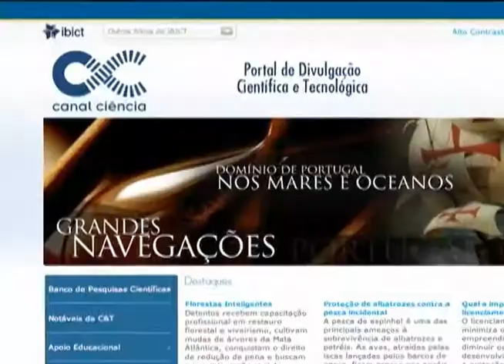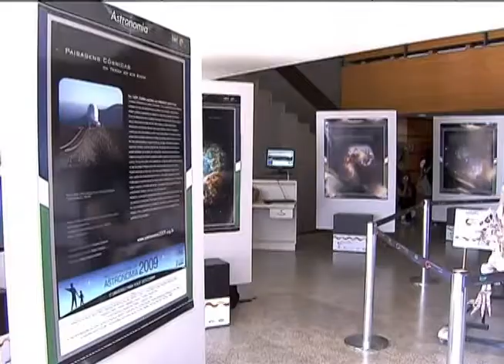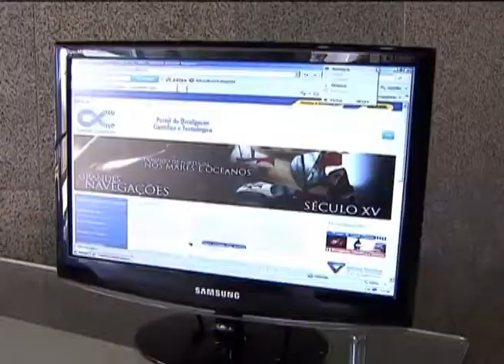Exposição mostra a ciência no dia a dia a alunos de escolas públicas e privadas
NBR NOTÍCIAS - 03.10.12: Uma exposição, em Brasília, mostra como fazer ciência no dia a dia. Duzentos estudantes de escolas públicas e privadas visitaram a mostra e tiveram a oportunidade de conhecer as novidades e o portal, na internet, Canal Ciência, que tem popularizado a ciência no país e divulgado pesquisas brasileiras.